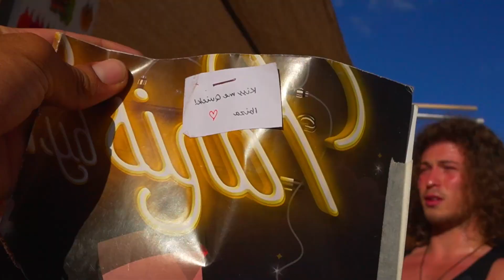La Tamborilada Hippie mas famosa de Ibiza. Benirras. Plan totalmente gratuito en Ibiza.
Vlog Nº14. Que hay chic@s!! Nuevo video en el canal. Hoy os traigo la famosa tamborilead de Benirras. Super recomendada si estáis por Ibiza alguna vez. Es totalmente gratuita y tenéis un mercadillo para comprar algún recuerdo. Os recomiendo que vayáis con antelación para coger buen sitio.
No me enrollo mas, disfrutarlo y soy todo oídos a cualquier feedback, consejo o sugerencia para futuros videos.
Tanto en mi perfil de Instagram como aquí en YouTube tendréis todo el material necesario para comenzar a entrenar de forma segura y sin miedo a estancaros.
Perfil de Instagram: @Rm.diazzz__
Instagrams de los demás:
@Alohapaddlesurfibiza Es Judith. Si vais a Ibiza contactar con ella para todo tipo de experiencias

capítulos:
00:00 Intro del video
00:32 Mercado Hippie
01:34 Compra en el mercado
04:45 Tetas
05:38 Tamborilada parte 1
07:26 Tamborilada parte 2